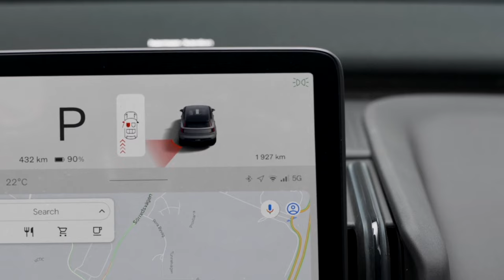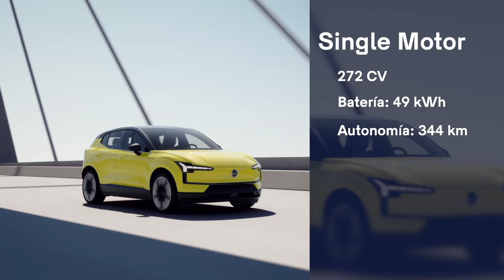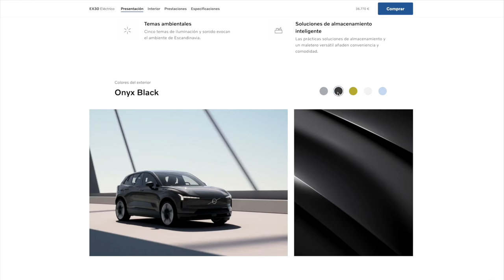Todo sobre el Volvo EX30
En este vídeo repasamos todo lo que tienes que saber sobre el nuevo Volvo EX30, el SUV urbano eléctrico de la marca sueca